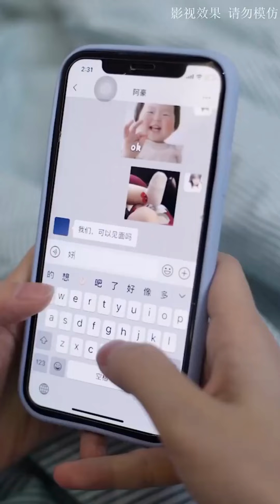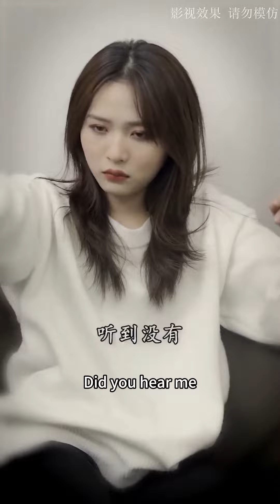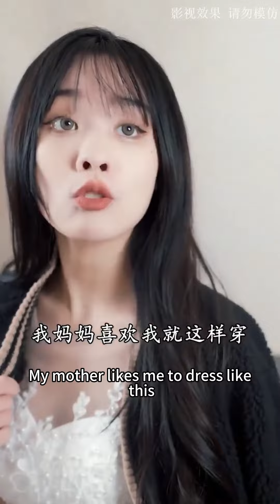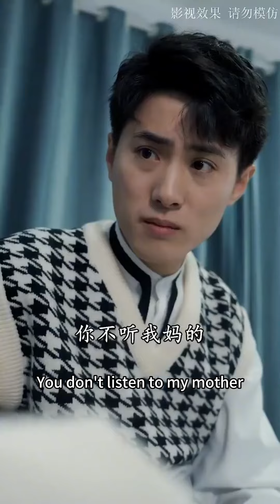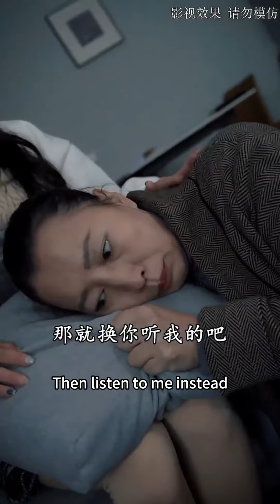Cinderella and the school girl like each other but dare not confess, the ending is too sweet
Cinderella Meets A Top Male Star, Which Leads To Crazy Revenge From The Scheming Woman！